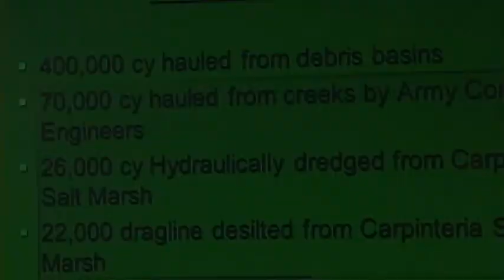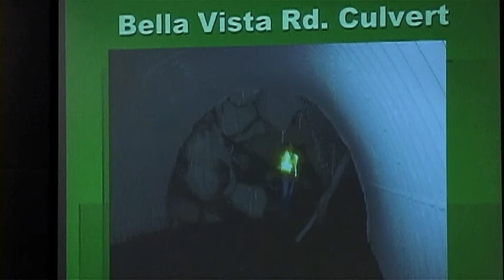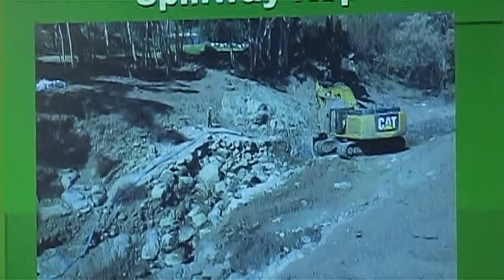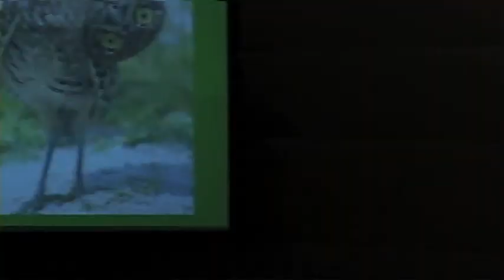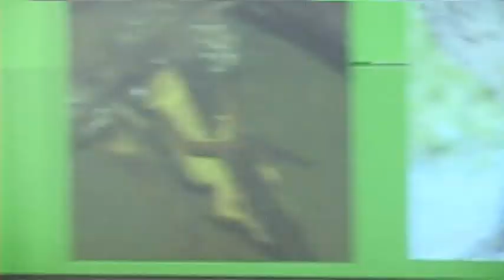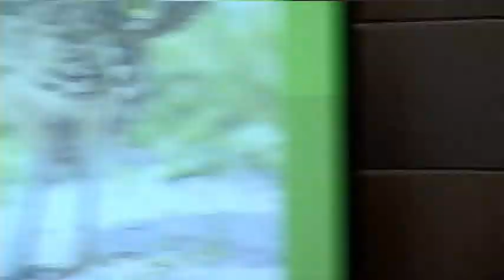BEACON Montecito Mudslide & Flood Control Report with Maureen Spencer 7 20 2018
Asst. Dir. of the SB County Flood Control District Maureen Spencer delivers a report to the Ca. joint powers agency BEACON (Beach Erosion Authority for Clean Oceans & Nourishment). Video by Barrett Productions.